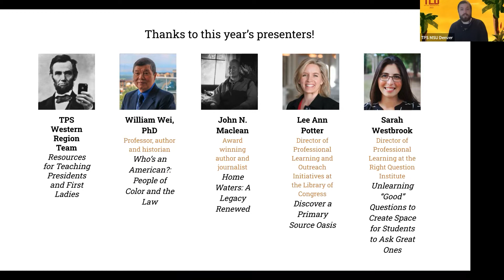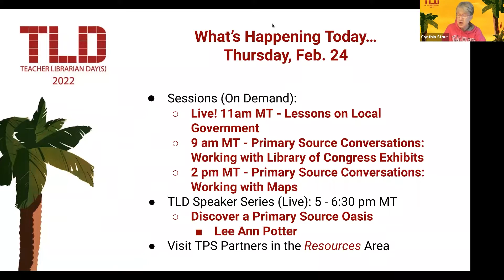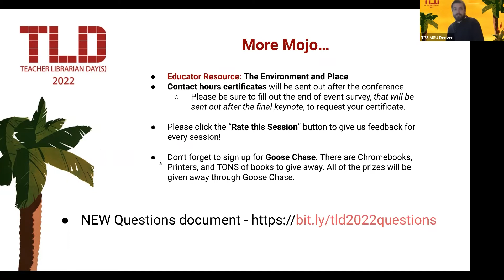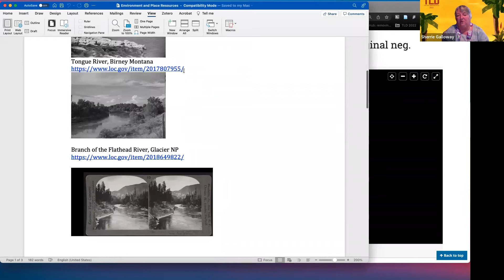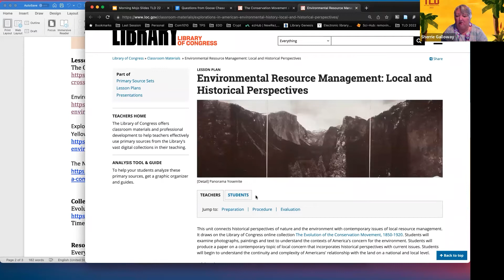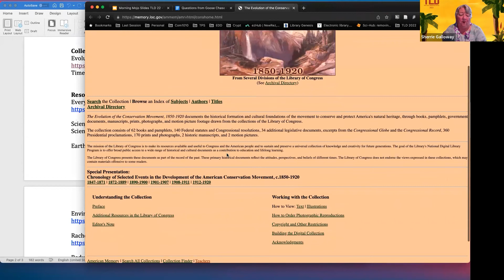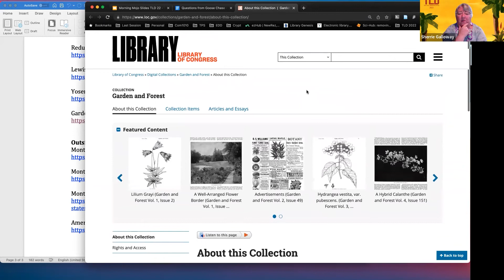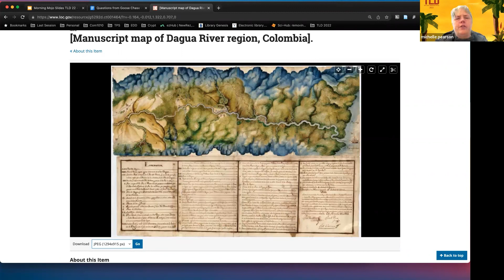Thursday - Morning Mojo - TLD 22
Presented by:
Library of Congress Teaching with Primary Sources Western Region

TLD 2022 made possible with funding from the Library of Congress Teaching with Primary Sources Program.